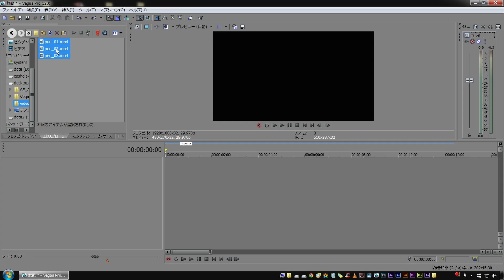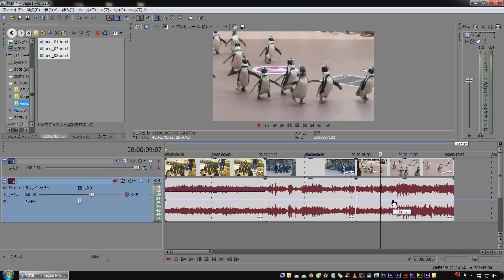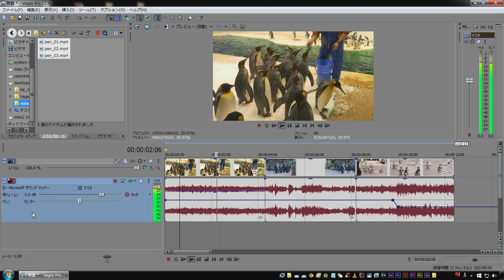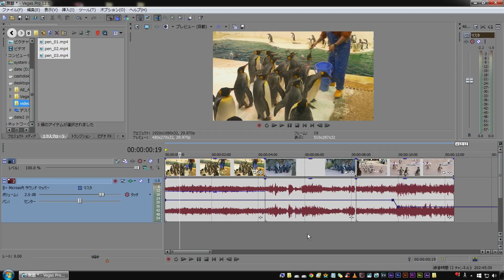【動画編集】Vegas Proの基本的な音量調整方法 【チュートリアル】